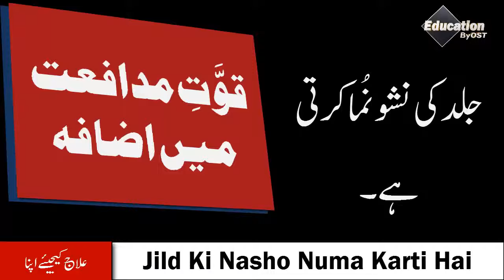Shimla, Laal aur Kaali Mirchi Kay Zabardast Fayeday ✔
Shimla, Laal aur Kaali Mirchi Kay Hairat Angez Fayeday
شملہ، لال اور کالی مرچ کے  زبردست فائدے

Do you want more videos with EDUCATION ByOST?